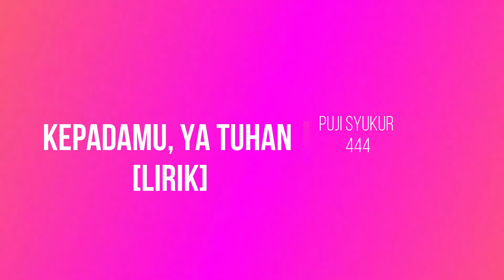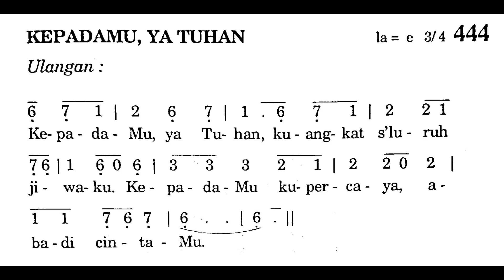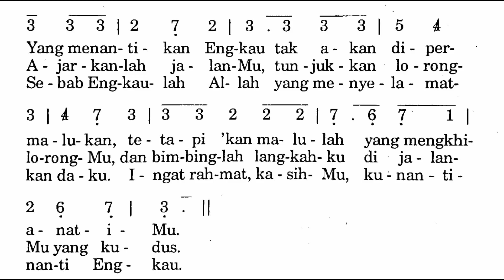[Not, Lirik, No Vocal] KEPADAMU, YA TUHAN - Puji Syukur No. 444 - Lagu Masa Adven